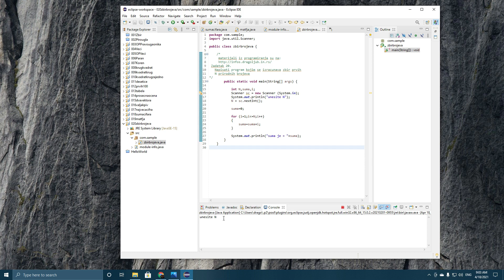Java 20. Program - zbir prirodnih brojeva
Algoritmi i osnove programiranja u Pascal-u